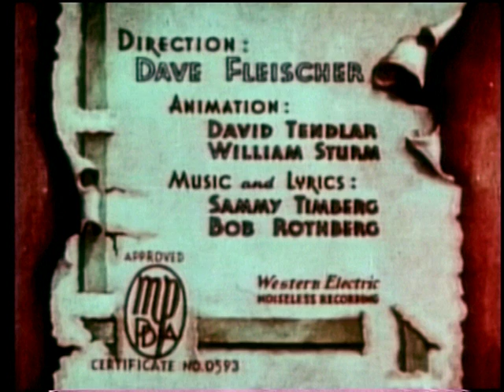Color Classics - "Greedy Humpty Dumpty" (1936)